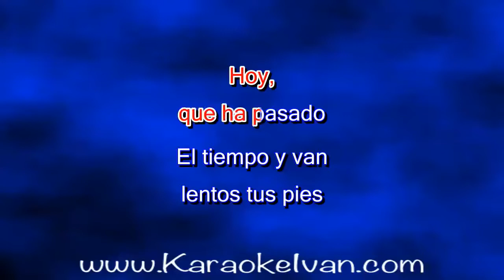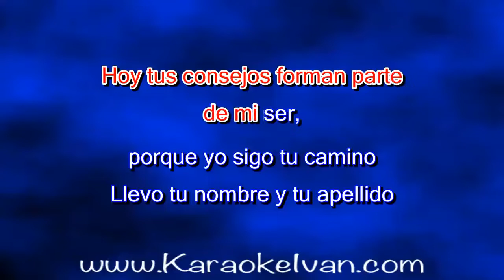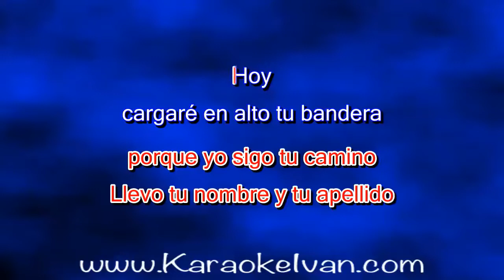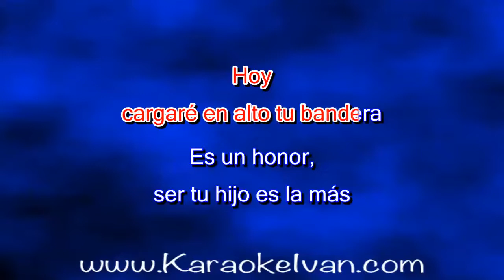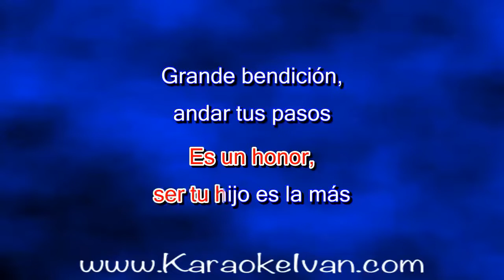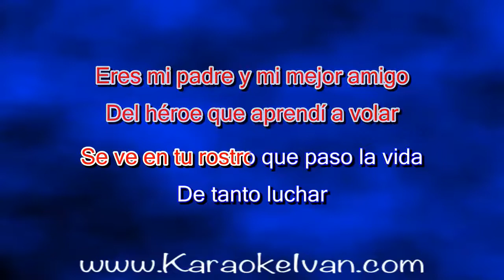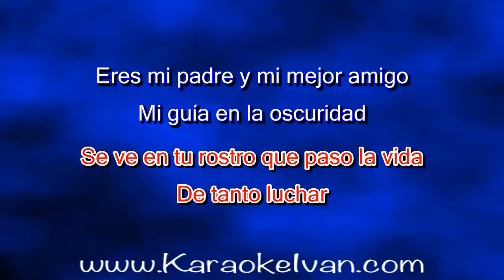Beto Zapata - Mi padre, mi mejor amigo KARAOKE